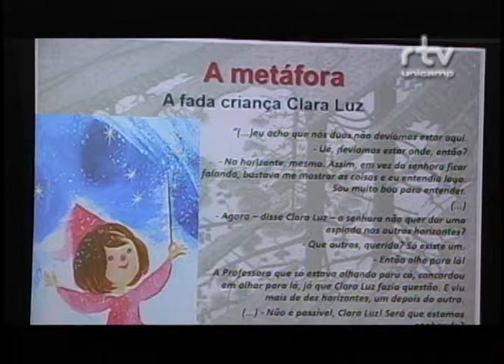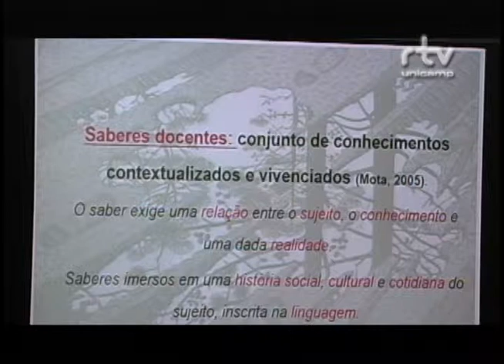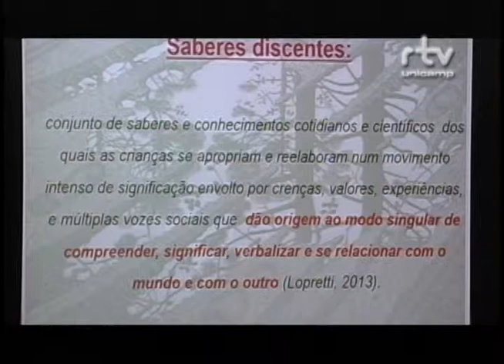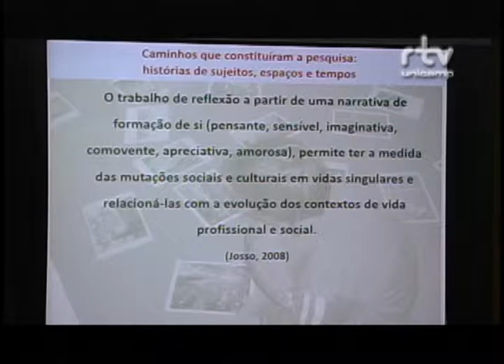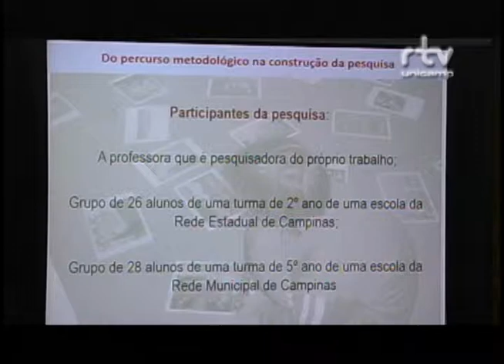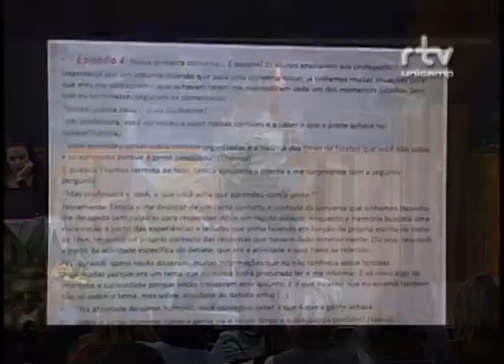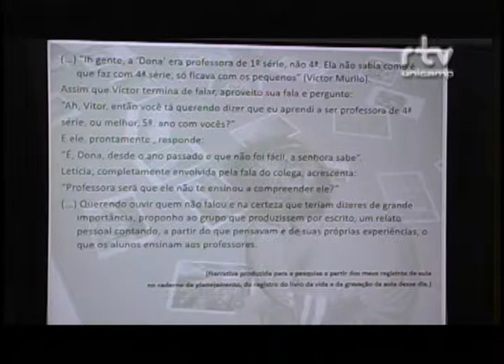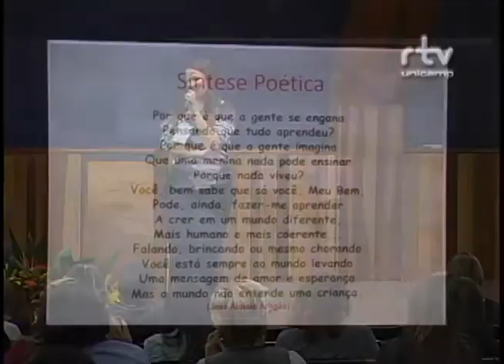Fórum Educação das Sensibilidades - Tamara Abrão Pina Lopretti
Tamara Abrão Pina Lopretti, da Escola Maple Bear de Macaé (RJ), durante a mesa "Saberes discentes e a formação sensível dos professores", no Fórum Educação das Sensibilidades, Educação Estética e Reflexividade: horizontes outros na formação docente. O evento foi realizado pelo Fórum Pensamento Estratégico (PENSES) da Universidade Estadual de Campinas (Unicamp), em 18 de maio de 2015, no Centro de Convenções da Unicamp.